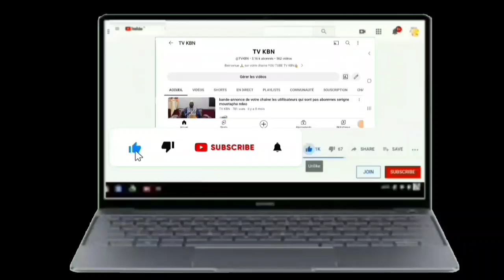Gamou Boubou Dene 2023 Avec ELHADJI Cheikh Tidiane Ndao